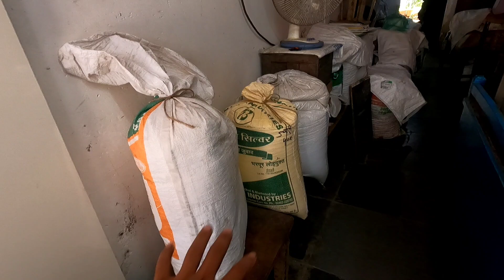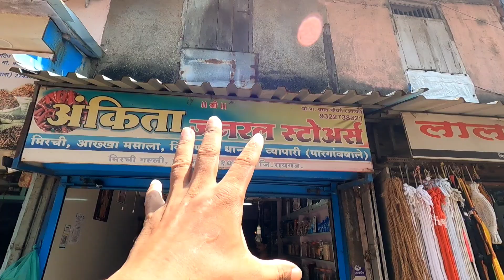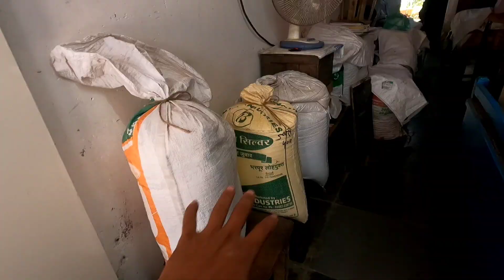ओल्ड पनवेल फिश मार्केट | आम्ही आणले मसाले तुमच्यासाठी | Uran Naka Fish Market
मित्रांनो आजच्या व्हिडीओ मध्ये तुम्हाला बघायला भेटेल पनवेल होलसेल मासळी बाजार मधले मच्छी चे रेट आणि त्याच बरोबर आम्ही घेतले आहेत आमचे स्पेशल आगरी मसाले आणि लवकरात लवकर आपला मसाल्याचा ब्रँड आपल्या चॅनेल वर येणार आहे. बाकी सर्व माहिती तुम्हाला पुढच्या व्हिडीओ मध्ये भेटेल धन्यवाद 🙏🏻
मित्रांनो या व्हिडीओ ला तुमच्या फॅमिली, मित्रानं मैत्री बरोबर नक्की शेअर करा ❤️❤️🙏
धन्यवाद 🙏🏻

Address
panvel uran naka
NEAR AXIS BANK ATM Uran Naka Circle, Old Panvel, Panvel, Navi Mumbai, Maharashtra 410206
Google Maps

For buisness queries-
Please, dont spam here!